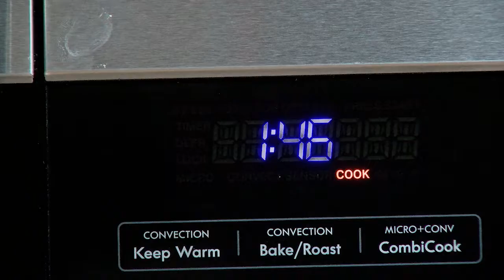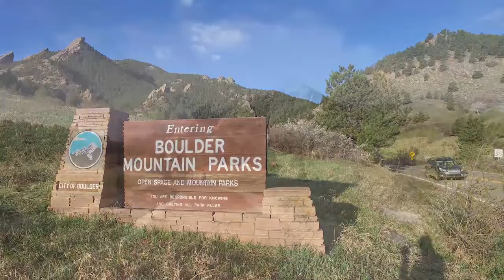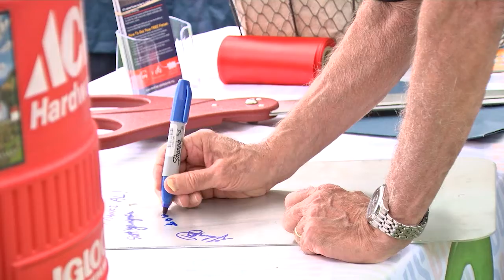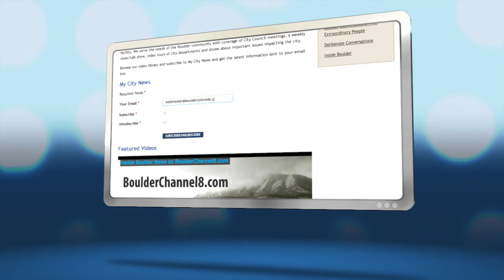Inside Boulder News - September 6, 2019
This week on Inside Boulder News - OSMP Master Plan, Food Waste Awareness Week and BFRD's Push-In Ceremony